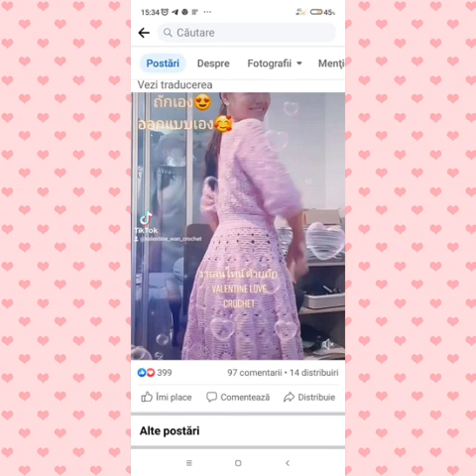Abito Serena shabby all'uncinetto